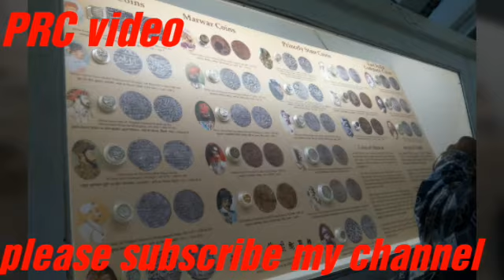एक बार जरूर देखो दिल से वाह न निकली तो कहना | - YouTube